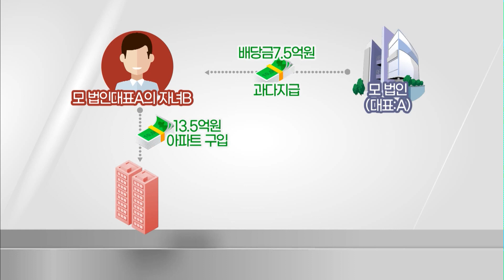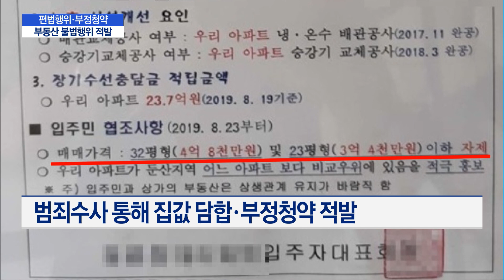배당소득으로 집샀다더니 편법증여…부동산 불법행위 대거 적발/ 머니투데이방송 (뉴스)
08/26 MTN 핫라인 5

편법증여나 부정청약, 집값담합 등 부동산 불법 의심 사례가 대거 적발됐습니다. 대응반을 꾸려 조사중인 정부는 앞으로도 강도높은 조사를 통해 부동산 투기를 근절해 나가겠다는 방침입니다. 박수연 기자입니다.